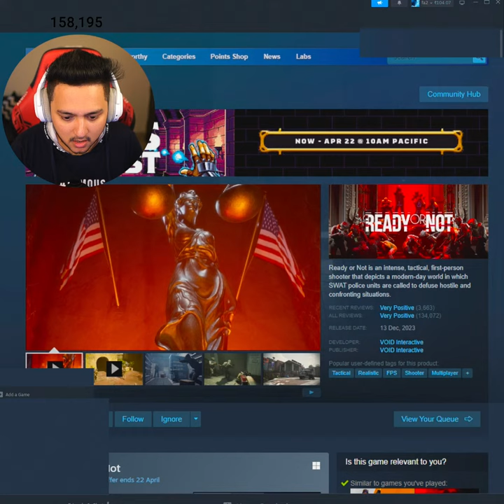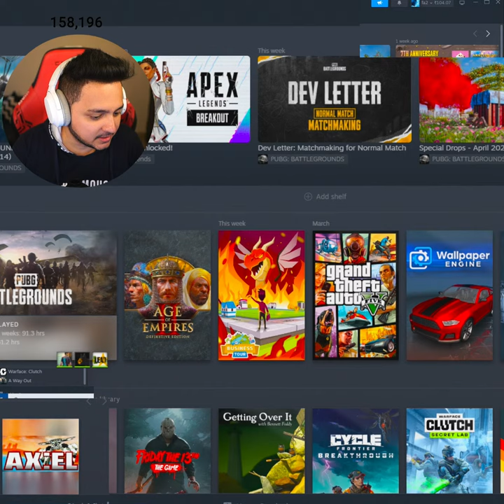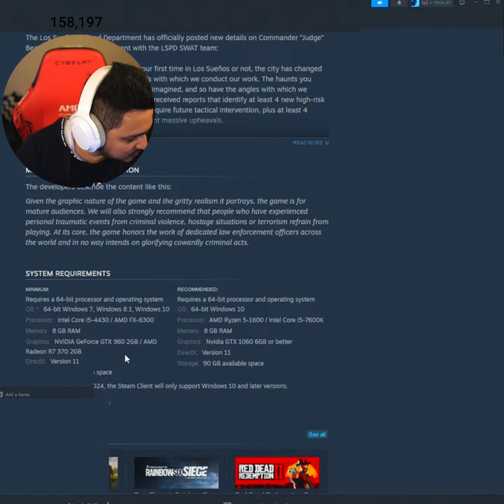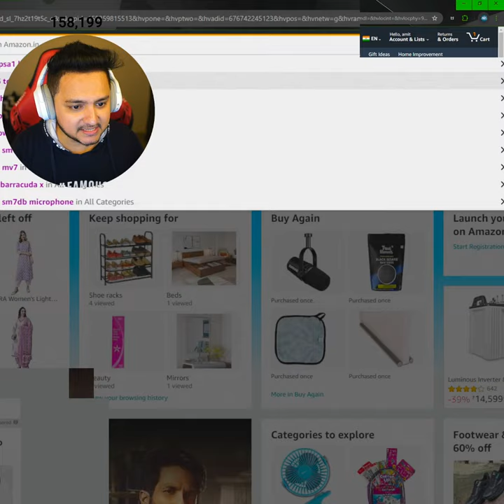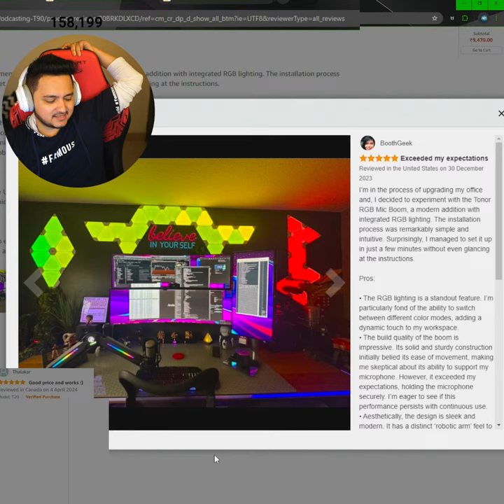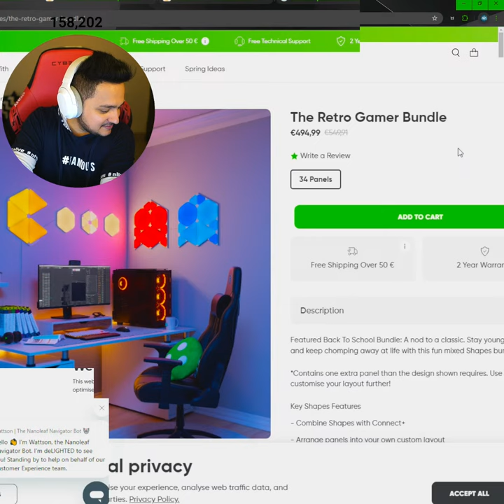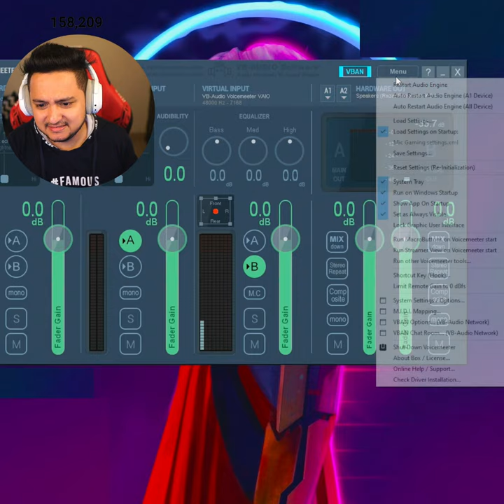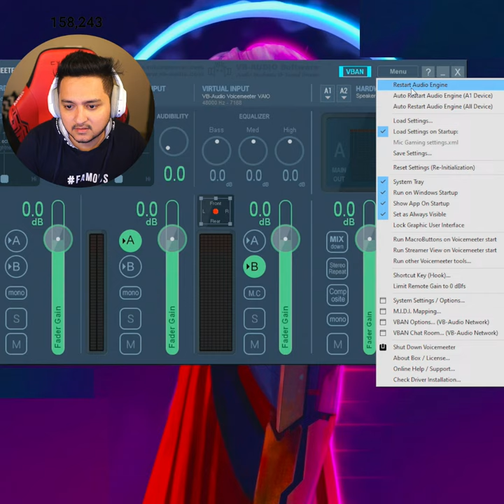Road to Conqueror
STREAMING PC:

Cabinet : Coolermaster H 500P
Processor: AMD ryzen 7 3800X
MOTHERBOARD : ASUS PRIME X570-P
GRAPHIC CARD : INNO3D RTX 2070 SUPER 8GB
SMPS : COOLERMASTER WATT LITE 750W
HDD : 1TB BARRACUDA
SSD : SU800 M.2 512 GB
RAM : 32GB(16X2) DDR4 RIPJAS V 3600 MHz
COOLER : STOCK COOLER
KEYBOARD : REDGEAR SHADOWBLADE MECHANICAL KEYBOARD
MOUSE : REDGEAR X12V2
HEADPHONES : boAt Immortal im300

GAMING PC :

GAMING MONITOR : ASUS Rog Swift 360Hz
CABINET : Thermaltake AH T600 Black
PROCESSOR : Intel i7 13700K
MOTHERBOARD : Asus Prime Z790-A WiFi CSM
GRAPHIC CARD : INNO3D GeForce RTX 4080 X3 16GB
GDDR6X
SMPS : DeepCool DQ850-M-V3L 80+ Gold
HDD : 1TB BARRACUDA
SSD : SU800 M.2 1.5 TB
RAM : 32GB 5200MHz DDR5 Adata XPG Lancer
RGB (16GB x 2)
OS : Windows 10 Pro OEM
CASE FANS : Volted Mods VM120 ARGB White
COOLER : DeepCool Gammaxx L-360 A-RGB White